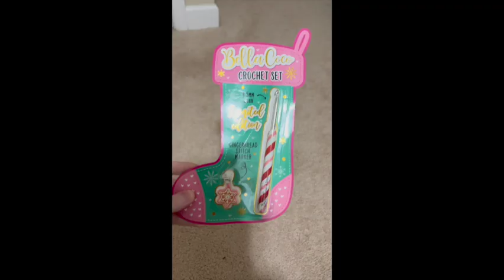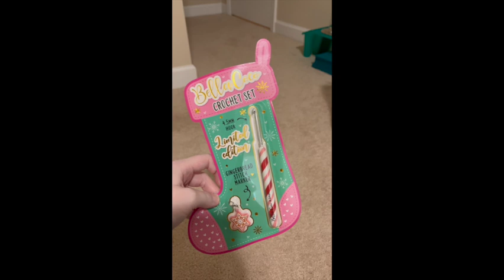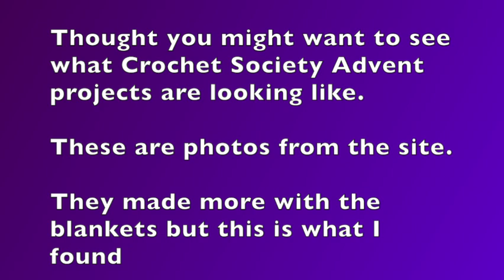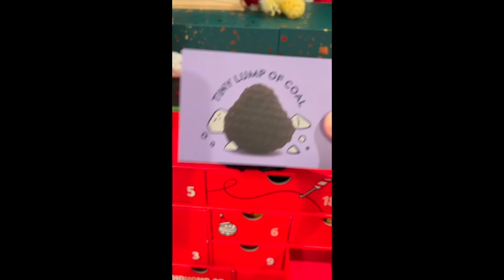VLOGMAS 2023: (Days 8-10) Cookies & Patterns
Hello and welcome to Vlogmas 2023 here on the Spoonie Stitcher channel! We are going to have so much fun! These videos will be slightly different than the normal vlogmas videos because mine will be multiple days in one video.
Come decorate with me, bake cookies, go shopping, crochet some fun Christmas things, hear some stories, and of course open the advent calendars each day. I have Crochet Society, Woobles, Build A Bear, and Tea calendars to show you all! Plus lots of fun patterns and sneak peeks for upcoming tutorials.
Come make yourself at home, sip on a hot beverage, work on some crochet, and hang out with me for a bit.

🎄FUN THING: If you send me a Christmas/ Holiday card this season I’ll send you a New Year’s Card back!
💌Happy Mail!
The Spoonie Stitcher
1720 Mars Hill Rd.
Suite 124
Box 238

🧶FACEBOOK GROUP:  Get the inside scoop! You only need to answer TWO EASY questions to get approved. I have to do this so that we do not get scammers.